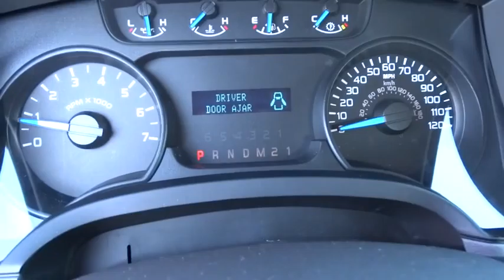2013 Ford F-150 Beckley WV, Charleston WV, Roanoke VA, Lewisburg, WV, Covington VA, MISC17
2013 Ford F-150

Colonial Ford
1446 N Jefferson St